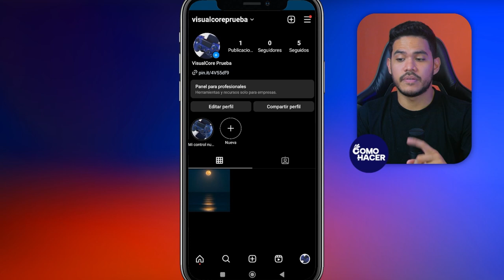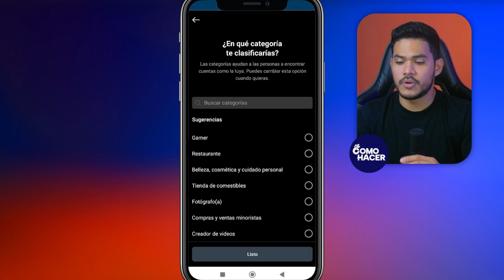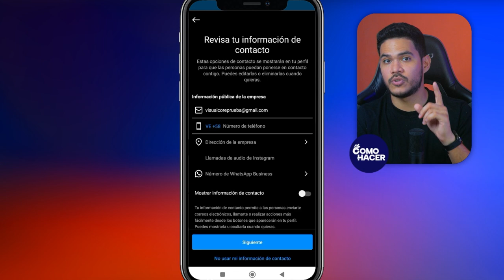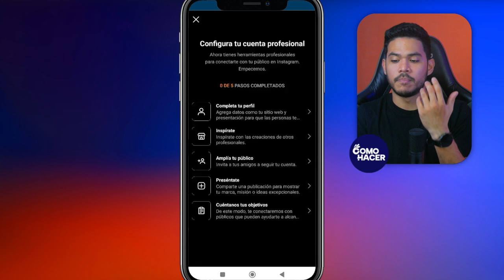Cómo CREAR PÁGINA O CUENTA de Instagram PARA EMPRESAS | 🏢​ Cuenta Empresarial 🏢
¡Bienvenidos emprendedores y dueños de negocios! Si estás listo para llevar tu presencia en Instagram al siguiente nivel, este video es para ti. En esta guía completa, te mostraremos paso a paso cómo crear una página o cuenta de Instagram específicamente diseñada para empresas. Descubre las funciones exclusivas, herramientas de análisis y estrategias para destacar tu marca en la plataforma y conectar con tu audiencia de manera efectiva.